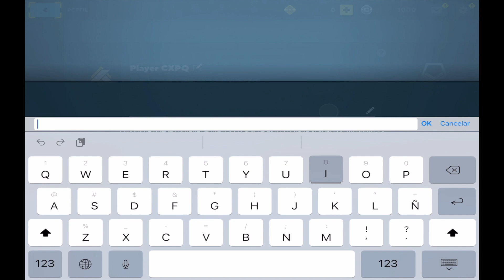DINO SQUAD Gameplay Español Latino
Hola amigos y bienvenidos a otro vídeo de JUGANDO DURO YT donde  empezamos con Dino Squad Gameplay Español Latino

¿Estás preparado para conquistar el nuevo mundo dominado por Dinosaurios en una épica batalla multijugador? Dino Squad es el mejor shooter JcJ (PvP) a gran escala y con diferentes modos de juego. Conviértete en un dinosaurio leyenda del mundo Jurásico, desafía a jugadores rivales online y equípate las armas con las que dejar fuera de combate a tus enemigos. Hay muchos juegos 3D gratis de animales y disparos, ¡pero ninguno como este de guerras entre bestias y monstruos! Incluso puedes ser un Tiranosaurio.

Dinosaurios, disparos y acción a raudales en este trepidante Shooter JcJ de Supervivencia

Dino Squad es el mejor shooter de dinosaurios que se puede jugar online. Compite con tus amigos y otros jugadores del mundo en una feroz batalla multijugador. Solo los mejores sobreviven a la guerra.

Demuestra tu destreza y estrategia en el mejor juego de disparos en tercera persona (TPS). Recarga, apunta y dispara sin pensártelo dos veces; elimina y caza a tus oponentes en línea con un poderoso arsenal de armas.

Escoge inteligentemente el armamento de tu dinosaurio si no quieres acabar fuera de combate en mapas y escenarios 3D con gráficos impresionantemente realistas. Destruye a todo aquel que se te interponga en tu camino, sube de nivel y desbloquea nuevas armas para hacerte con la conquista del nuevo mundo jurásico.

¡Sobrevive a feroces oleadas de enemigos y conviértete en una leyenda Dino Squad! ¿Conseguirás ser de los mejores?

CARACTERÍSTICAS DEL JUEGO JcJ

PELEAS Y DISPAROS PVP MULTIJUGADOR GRATIS

Juega online con amigos o con desconocidos y demuestra que tu dino es el mejor guerrero. ¡Apasionantes y épicas batallas multijugador! con las que vas a olvidar otros juegos de disparos...

IMPACTANTES GRÁFICOS 3D - MUCHO MEJORES QUE OTROS JUEGOS!

Adáptate al entorno en 6 mapas enormes. Merodea en tercera persona por hierba alta, lava ardiente y corrientes de agua impredecibles que pueden convertirse en tu mejor aliado o en el peor enemigo. Demuestra tu habilidad de disparos, pero también mata a tus enemigos con una estrategia con la que arrasar y conquistar sus torres en cualquier campo de batalla. ¡La supervivencia del más fuerte!

ELIGE DINOSAURIO Y… ¡A DISPARAR!

Lucha con uno de los temibles 17 dinosaurios disponibles. Todos ellos muerden, golpean con sus garras, atacan con la cola y, por supuesto, disparan. Las armas que llevan equipadas son letales. T-Rex, Diplodocus, Velociraptor, Parasaurolophus, Stegosaurus… Elige un rápido velociraptor y ocúltate entre las piernas de los demás, o ve a por el temido cazador Tiranosaurio Rex si quieres que todos los rivales enemigos te teman. ¡Pura acción JcJ con toques de estrategia!

PERSONALIZA TU AVATAR / DINO

Crea tu escuadrón de dinosaurios, haz que tu triceratops de ataque sea único. Dótalo de poderosas armas, cúbrete y defiéndete de otros animales. Personalización al nuevo estilo jurásico. ¡Desata una auténtica guerra PVP online multijugador en tu móvil!

SUBE DE NIVEL Y CONVIÉRTETE EN UNA LEYENDA SHOOTER

Progreso basado en tu destreza de hunter y puntos de experiencia. Demuestra tu puntería en combate y tu equipo de dinosaurios se hará más fuerte junto contigo. Mejora y desbloquea nuevas armas para convertirte en el mejor shooter. Dota de nuevos ataques y poderosas habilidades a tu escuadrón de monstruos del mundo jurásico.